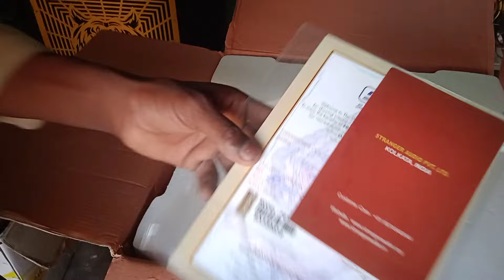New dj#machine pBT 701 stanjer#khalispur 🔥🔥😱😱💯